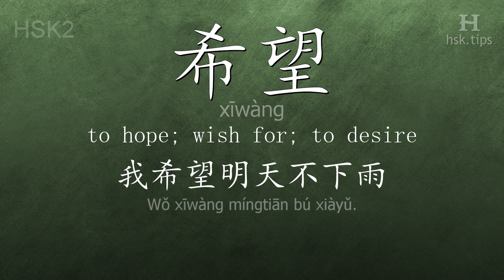Chinese HSK 2 vocabulary 希望 (xīwàng), ex.1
In this video the chinese character is from HSK level 2. And it is "希望", pinyin: "xīwàng", which means "to hope; wish for; to desire".
Listen to native mandarin speakers saying "希望" and the example: "我希望明天不下雨。" (it means "I hope it won't rain tomorrow.")